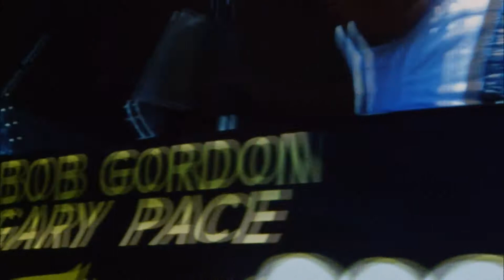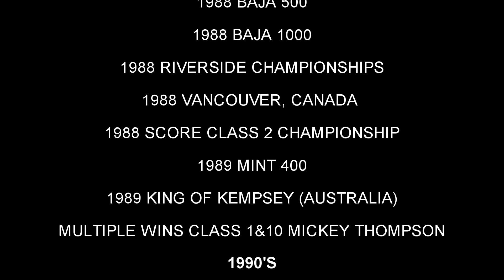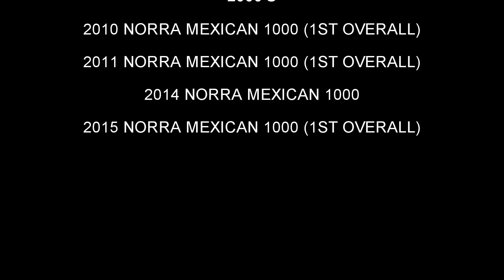Bob Gordon, Class of 2017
Bob Gordon
Desert Racing Legend

He won so many races south of the border that he earned the well-deserved nickname of 'Baja Bob'. The Off-Road Motorsports Hall of Fame is proud to welcome Legacy Inductee Bob Gordon.

Bob was introduced to the sport of off-road racing by Frank 'Scoop' Vessels, also a Hall of Fame Inductee.

In the 1980s and 90s, Bob built a relationship with Chenowth and started racking up an impressive list of victories.
In 1987, Bob won the Baja 1000 with Malcolm Smith, and teamed up with son Robby and daughter Robyn to win again in 1990. After retiring from racing to help Robby run his off road programs, Bob brought his favorite Chenowth, affectionately known as 'Betsy' out of retirement to compete for several years in the NORRA Mexican 1000, where he was the overall winner in 2010, 2011, and 2015.  Bob passed away in 2016.

A statement from the Gordon family reads, "The Gordon Family would like to thank everyone for making this possible for our father, 'Baja Bob' Gordon to be inducted in to the Off-Road Hall of Fame. He would be humbled and honored to be recognized alongside racing legends and friends; Scoop Vessels, Malcolm Smith, Parnelli Jones, Mickey Thompson, Walker Evans and Ivan Stewart. Desert racing and Baja have become an integral part of our lives. Baja will never be the same without him, but his legacy and spirit will race on. We know he will be with us at every race mile marker along the way."